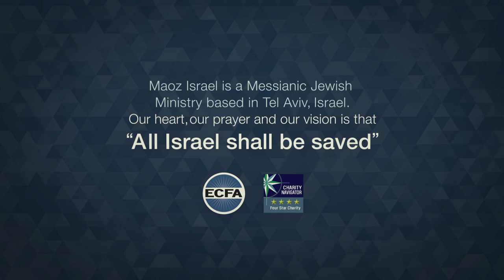Jews and Arabs Connect with Yeshua in Jerusalem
Elav is a nationwide conference uniting Jews with Israeli Arab and Palestinian Christians.
This conference took place in summer of 2015 in Jurusalem.